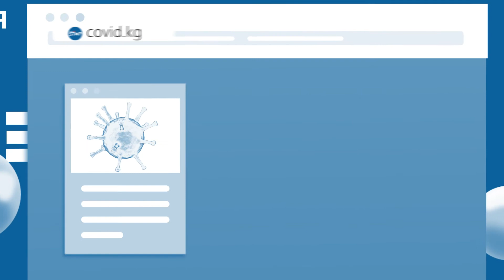❗️ Получайте только проверенную информацию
Информационная площадка "COVID.KG". В ней вы получите только проверенные новости, статистику, анализ по ситуации с коронавирусом в Кыргызстане.

Мы напоминаем гражданам о необходимости соблюдать масочный режим и дистанцию не менее 2-х метров, следовать рекомендациям Министерства Здравоохранения КР и ВОЗ, а также ориентироваться только на официальные источники информации ✅

Данный видеоматериал был создан в рамках проекта ПРООН "Цифровые навыки и возможности для трудовой занятости молодежи в условиях цифровой экономики" при финансовой поддержке Российской Федерации.